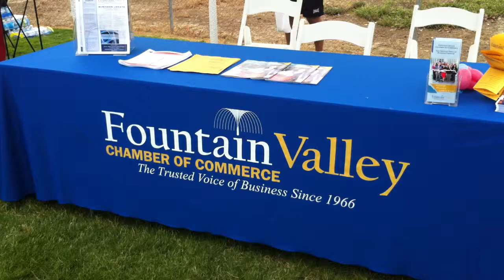Hyundai Hope On Wheels 5K Run/Walk in Fountain Valley Support by Fountain Valley Chamber of Commerce